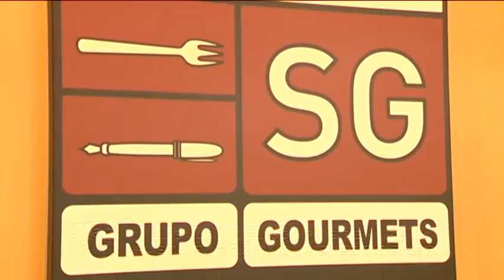0504 SALON DEL GOURMET EN IFEMA - Intereconomía TV / El Gato al Agua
Asistimos al Salón del Gourmet en Ifema, una feria de comida y bebida gourmet.